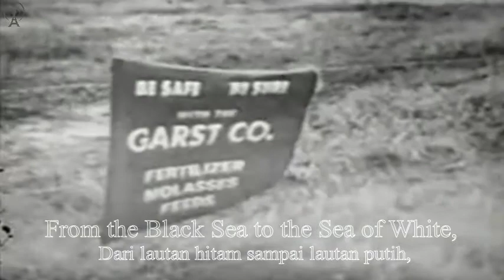Wide is my Motherland - American Version